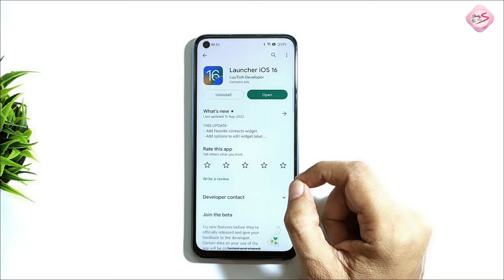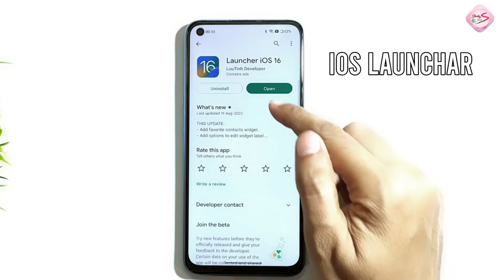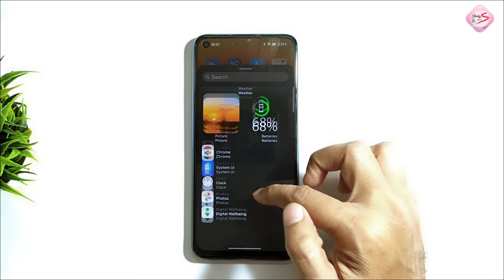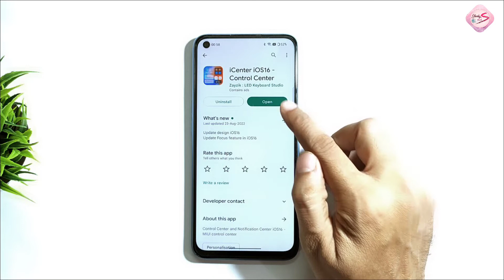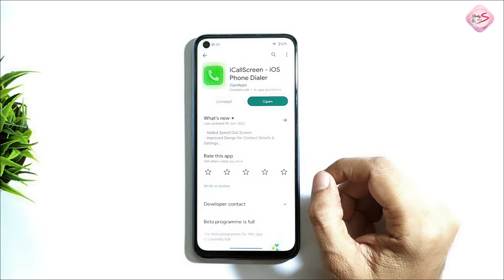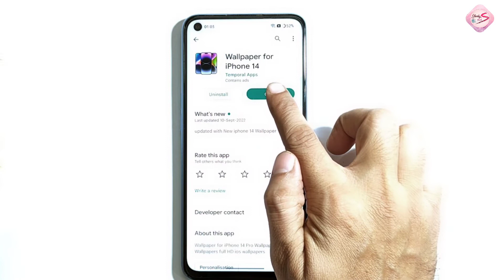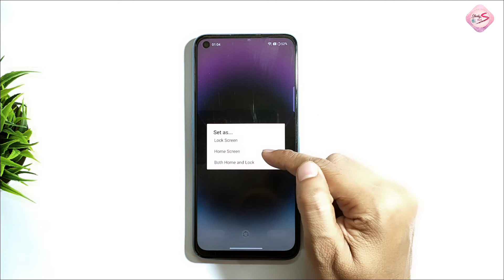Convert Your Android into iOS 16...!!!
How to Install iOS 16 in Any Android Devices | Convert Your Android to iOS 16

Hi friends,

Is Video me main aapko batane wala hoon ki kaise aap apne kisi bhi android phone ko iso 16 me Convert kar sakte ho.